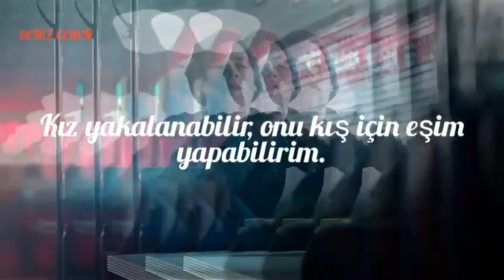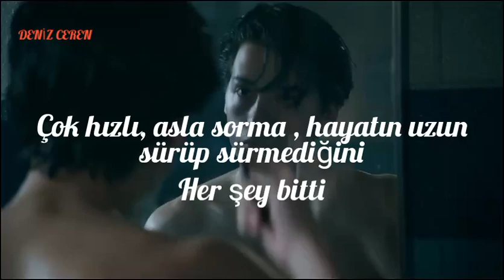SAİNT JHN- Roses(Türkçe Çeviri)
ıg:sea.gazelle
Çeviride hata olabilir yine de en doğru şekilde yapmaya çalıştım.
istek şarkılarınızı yorumlara yazabilirsiniz.
Şarkı Sözleri
Roses, I walked in the corner with the body screaming dolo
I already know, already know, nigga roses
Turn up baby, turn up, when I turn it on
You know how I get too lit when I turn it on
Can't handle my behavior when I turn it on
Too fast, never ask, if the life don't last
Done been through it all
Fuck with a nigga raw, this who you wanna be
And I know you won't tell nobody nothing
And I know you won't tell nobody no
Roses
I might pull up flexing on these niggas like aerobics
I might tell your girl you cute but balling
That shit gorgeous
Standing on the table, Rosé, Rosé, fuck the waters
You know who the god is
Too fast, never ask, the life don't last
Fuck with a nigga raw
Show you what I mean
I might bring them Brooklyn niggas out, oh lord it's overs
I might bring them strippers out and tell 'em do it pole-less
You already know, already know, nigga roses
Kill 'em, make it